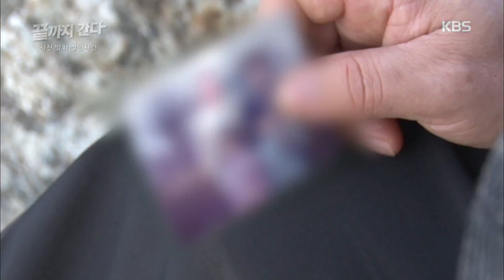강력반 X파일 - 용의자 프로파일링. 20170909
용의자 프로파일링